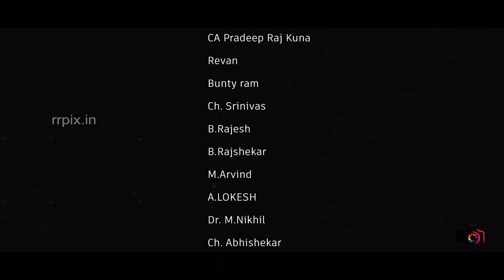Spend a good time with your self it’s time to paddle have fun with out fuel…Nirmal cycling Club(NCC)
By Rakeshreddyphotography, Hyderabad. 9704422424, 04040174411

✓Rakesh Reddy Photography Hyderabad
Datta Sai complex,opp,sapthagiri ,Theatre,RTC CROSS ROAD, HYDERABAD 500020
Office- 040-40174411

😊 Hope you love my video 🙂